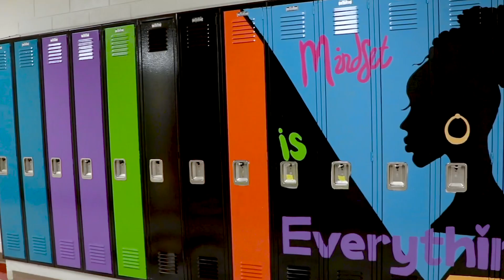Chane’ Fontaine Visual Artist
The beautiful artwork of Atlanta-based artist, Chane’ Fontaine, helps Learning In Color bring K-12 school walls to life with COLOR and ART!